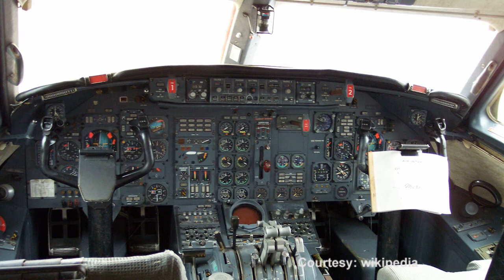New Zealand Aviation Podcast w/c November 24th 2014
From the World's windiest Capital City airport, Wellington New Zealand, comes the AirsideTV Aviation Podcast with Paul Brennan and Martin Noakes. It's global aviation with a Kiwi flavour. Note: We claim to be armchair enthusiasts not industry experts.

Subjects... MH 370, a couple of 'Air Force Ones' visit NZ carrying their respective leaders on state visits, new air services being talked about to replace axed Air NZ regional services, last MD-11 passenger service is flown, Delta Airlines orders Airbus and our aircraft of the day - the fore runner to the A320 Airbus.